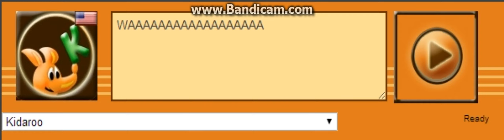Kidaroo Voice 201